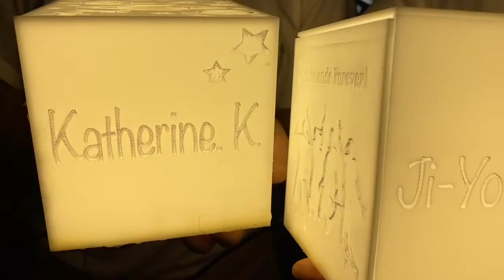SCIS Summer School 2020 - Laser Cutting Class Projects Review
This is a short collection of projects created by students grade 6 to 8 in my 2020 summer school class, "Laser Cutting for Fun" ~ Shanghai Community International School, in Shanghai, China